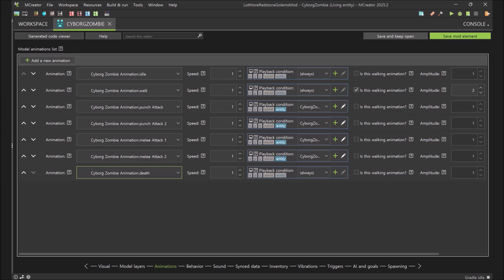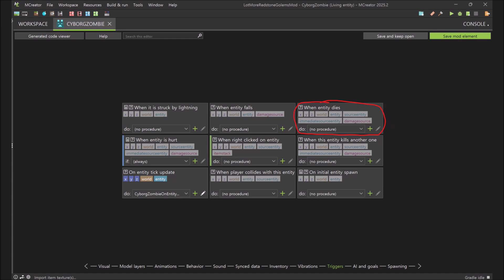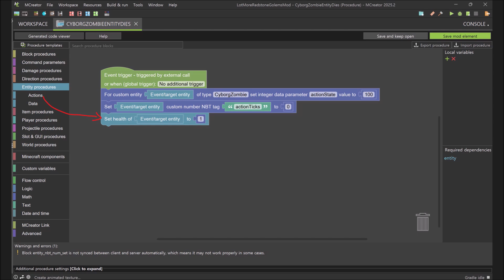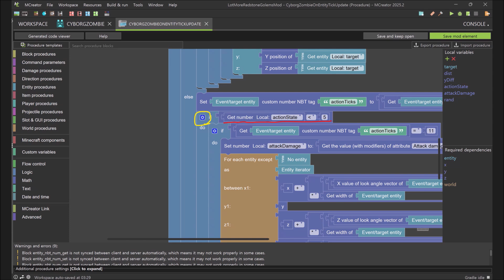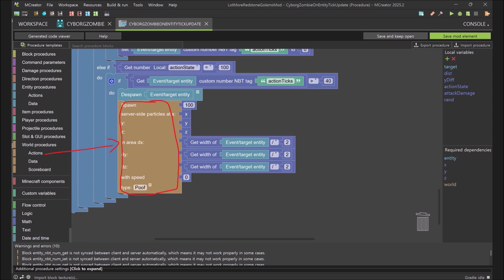How to give mobs an animated death animation? [ Mcreator tutorial for 2025.2 ]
00:00 start
00:08 registering death animation and making additional required conditions
01:42 setting up death trigger
03:16 modifying tick trigger
04:35 giving visual and sound effect to death animation
05:19 end